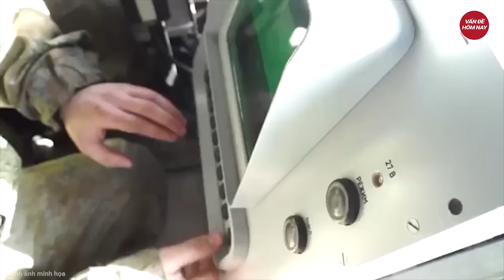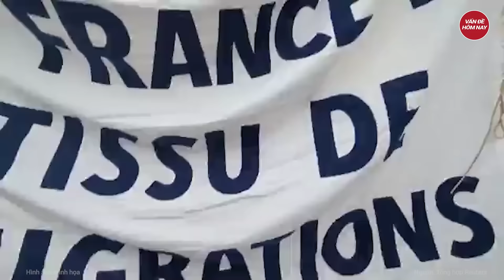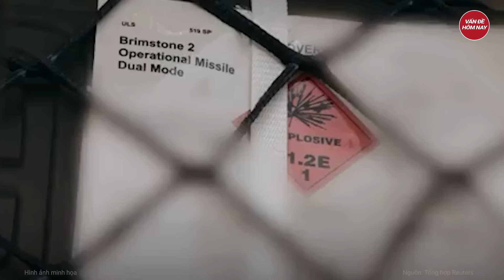Điểm nóng thế giới: Triều Tiên gửi đoàn quân đầu tiên, Nga có thêm 2 vạn binh chiến đấu?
Nga Ukraine mới nhất | Điểm nóng thế giới: Triều Tiên gửi đoàn quân đầu tiên, Nga có thêm 2 vạn binh chiến đấu?
- Rộ tin Triều Tiên đưa binh sĩ đến Ukraine hỗ trợ quân đội Nga?
- Ukraine mất cảnh giác, Nga chớp thời cơ chiếm thêm 2 làng ở Sumy
- Ukraine ồ ạt tung đòn tấn công dồn dập 6 khu vực của Nga
- Nga xây hầm tránh bom, phòng thủ dọc theo bờ biển Crimea
- Pháp điều tra đối thủ hàng đầu của Tổng thống Macron
Tham gia làm hội viên của kênh để được hưởng đặc quyền: